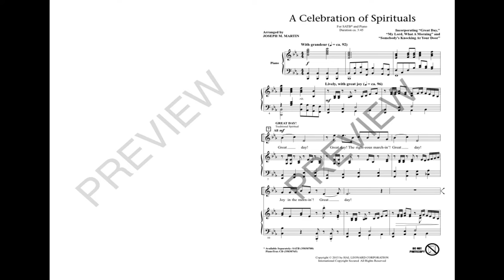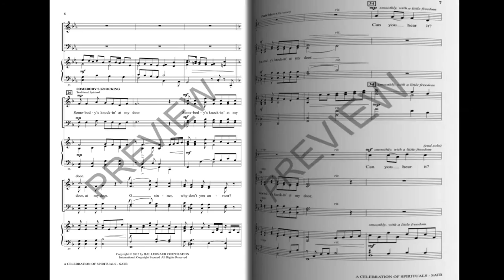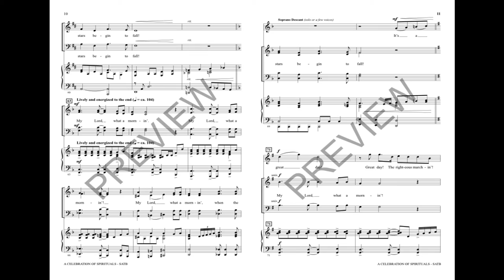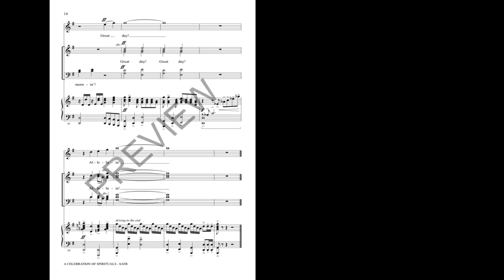Celebration of Spirituals (SATB Choir) - by Joseph M. Martin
Three great spirituals,“Great Day,” “Somebody's Knocking” and “What a Morning” fill this medley with celebratory energy. The accompaniment is crafted with pulse and weaves throughout the full, dynamic vocals. There is also opportunity for solo performances. A wonderful choice to begin your program or as a final number.